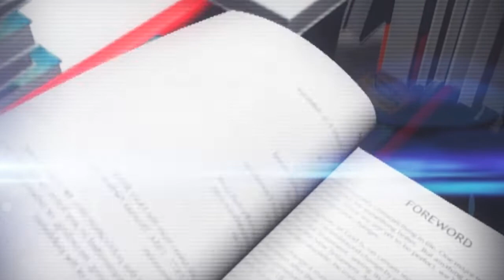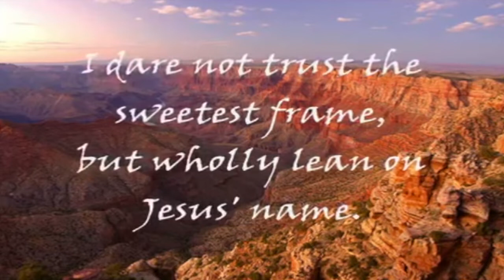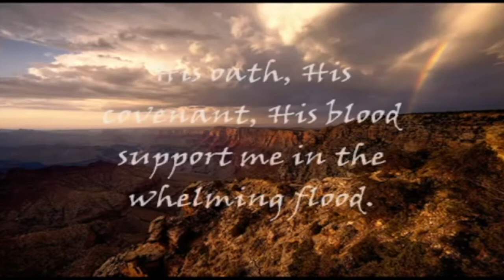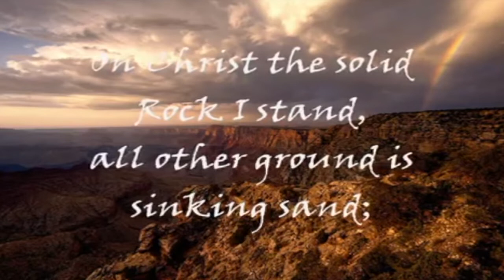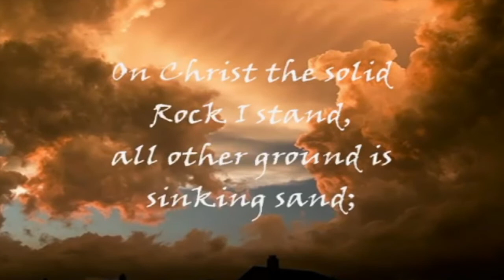OPEN HEAVEN AUGUST 27TH